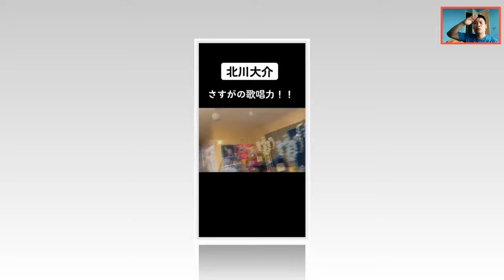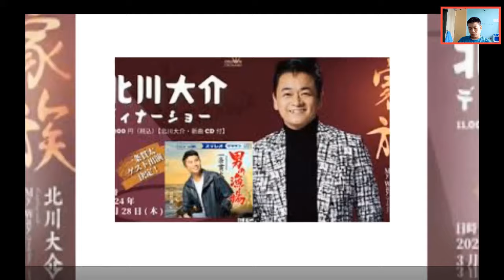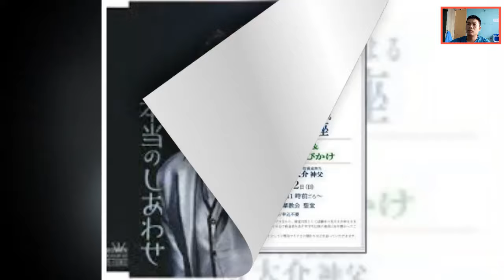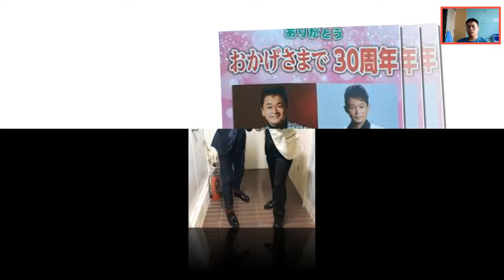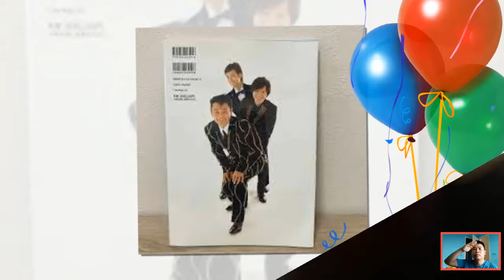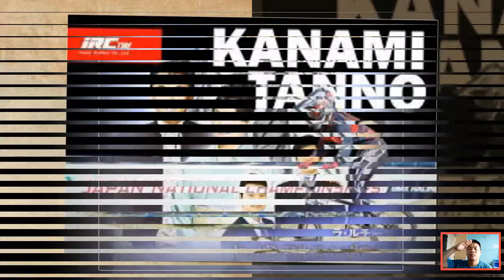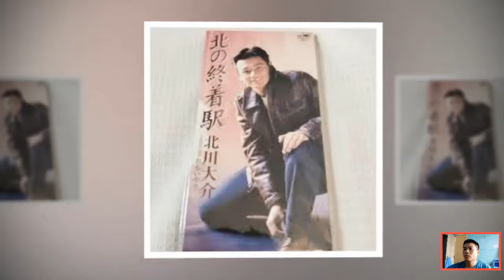北川大介の娘、緊急手術していた…北川大介の娘が”顔面手術”で生死を彷徨った難病…